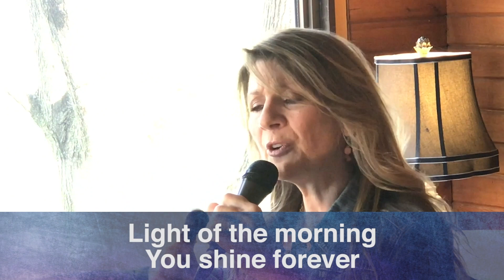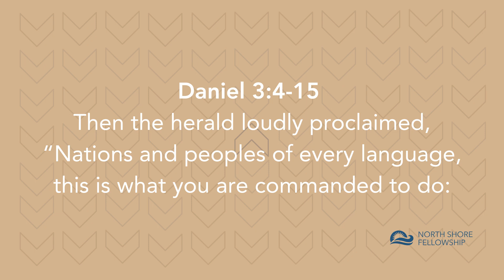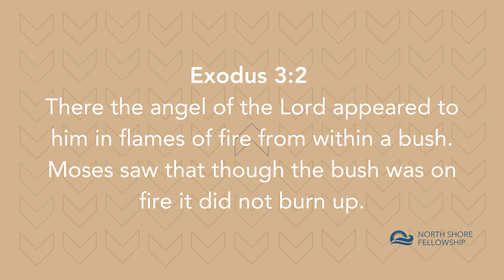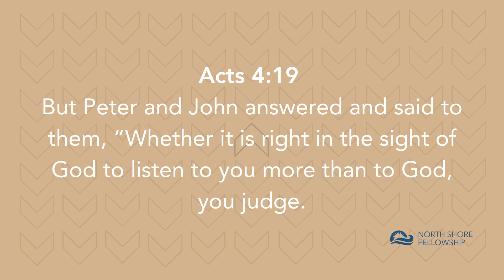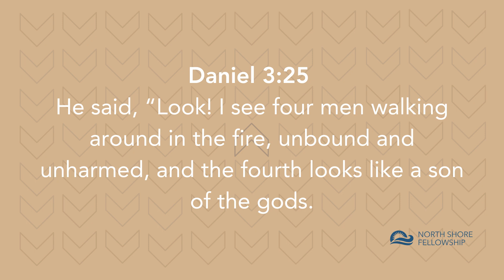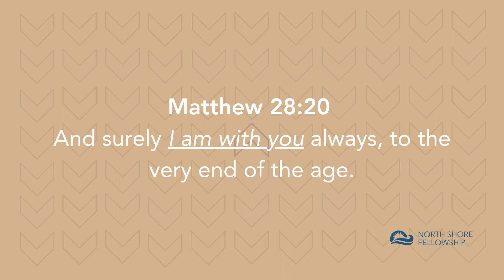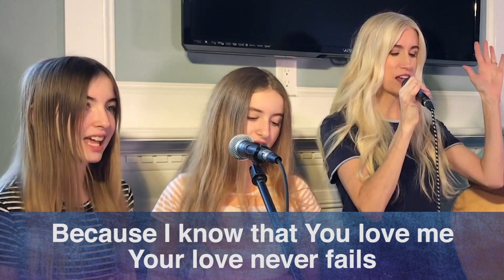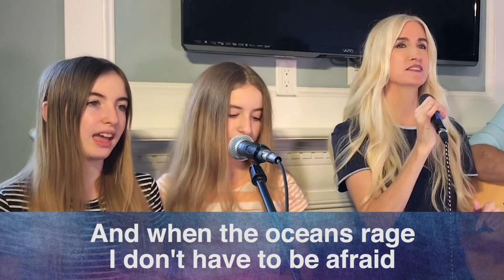North Shore Fellowship - Online Service May 26, 2024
Message: “With Us”